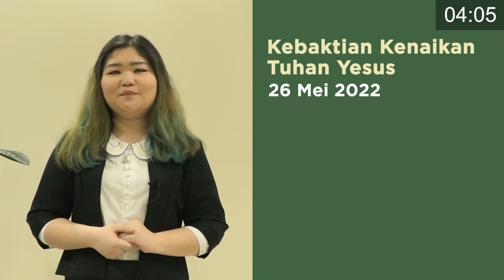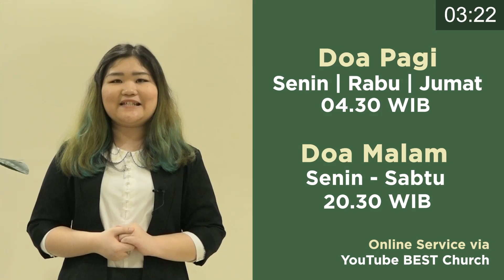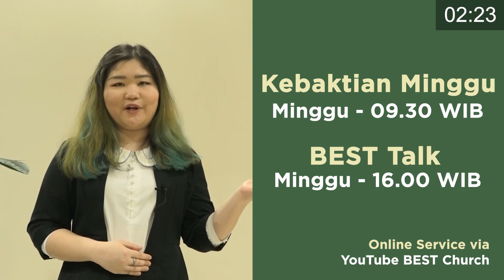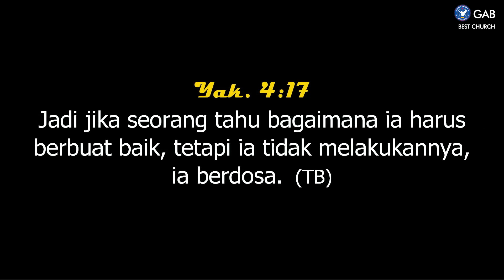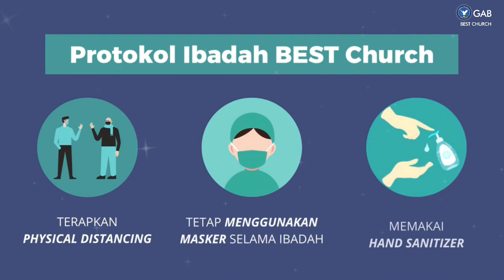Gospel & Prayer | Jemaat Online Gereja BEST | Ps. Fengky Maukar | Libatkan Tuhan dalam Hidupmu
SHALOM !! Ikutilah Program Gereja BEST Gospel & Prayer
Jumat, 13 Mei 2022, Pukul 21.00 WIB
Tema :  Libatkan Tuhan dalam Hidupmu

00:00 Countdown
04.20 Worship Session 1
07:00 Gospel & Prayer Session 1 by Ps. Fengky Maukar
20:15 Worship Session 2
22:22 Gospel & Prayer Session 2 by Ps. Fengky Maukar
35:00 Closing Worship

Jadwal Program Jemaat Online Gereja BEST :
Senin : Because BEST Care ► Pkl. 18.00 WIB
Selasa : Pendalaman Alkitab ► Pkl. 18.00 WIB
Kamis : Worship Night ► Pkl. 18.00 WIB
Jumat : Gospel & Prayer ► Pkl. 21.00 WIB
Sabtu : YESS & YESS Profesional ► Pkl. 18.00 WIB
Minggu : Kebaktian Raya ► Pkl. 09.30 & BEST Talk ► 16.00 WIB